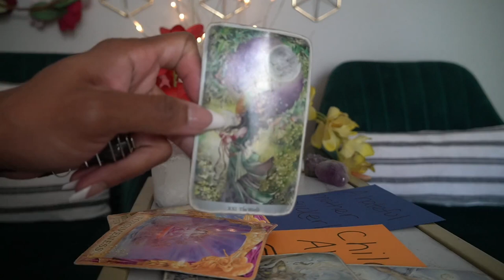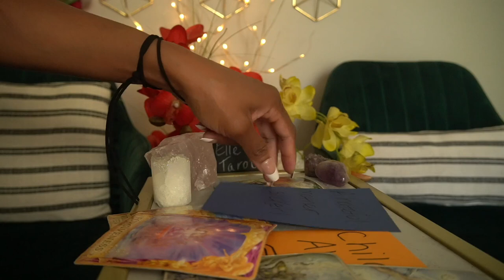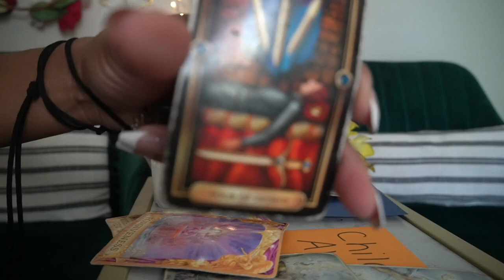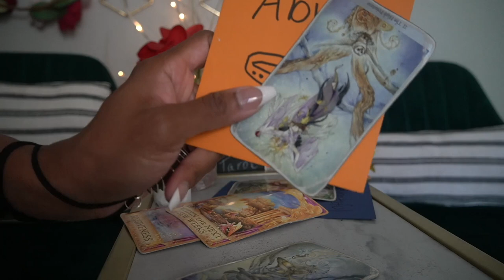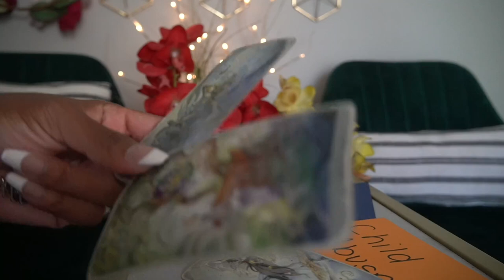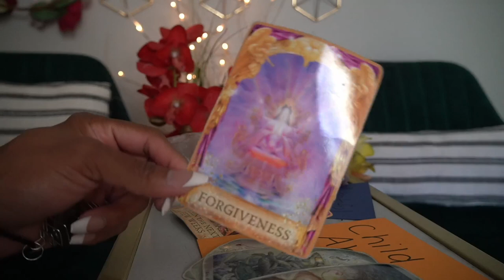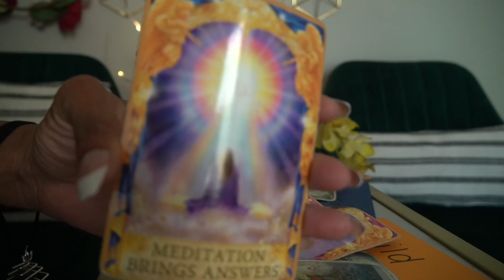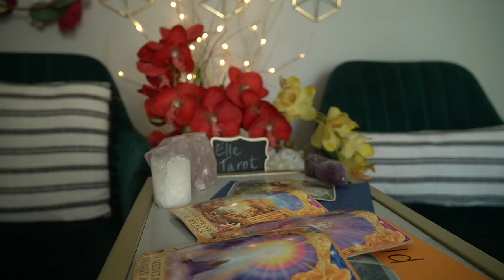AQUARIUS SEPT '21 A WHOLE LOTTA' MONEY! $$ HATERS DOING SPELLS THAT BACKFIRE!